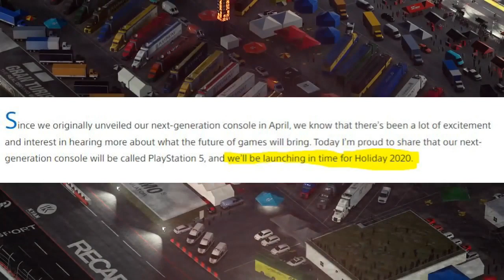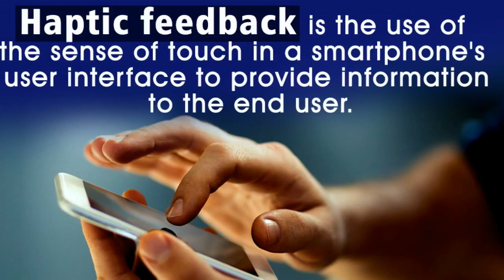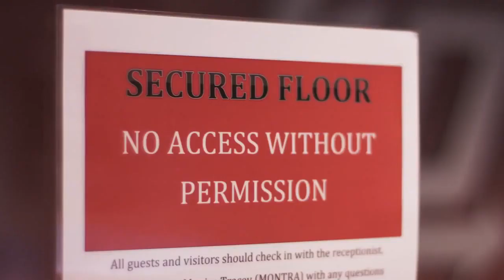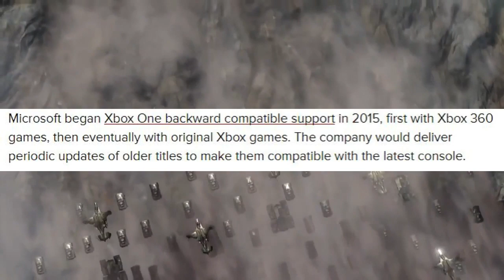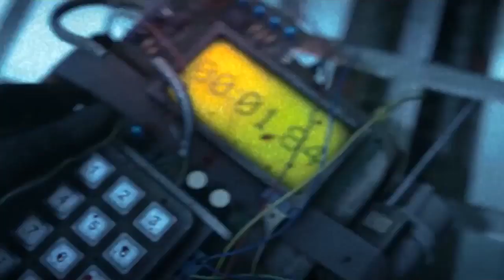Sony's PS5 (2020) Details Everything You Need know [தமிழில்] (Explained In Tamil)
It's official! The next-generation PlayStation console is called the PS5 (PlayStation 5) and it's landing at the end of 2020.

Earlier this year we heard from Mark Cerny, the chief architect on Sony's next console, that Sony is working on the successor to the PS4 Slim and PS4 Pro. While he didn't share the official name or release date, Cerny did shed some light on a few choice details about what we could expect from its hardware.

Sony made the tactical decision to skip out on E3 2019 this year, with no big announcements at Gamescom 2019 later in the year either. Microsoft has been keener to show off its Xbox Project Scarlett console – which we know is also landing at the end of 2020 – but these early days make the inevitable PS5 vs Xbox Project Scarlett battle still a hazy question to consider.

But with 2020 creeping closer, Sony can only keep the finer details of the next-generation PlayStation so secret – and between the rumored specs, likely next-gen titles, and official features we are aware of, there's plenty to keep us busy for now.